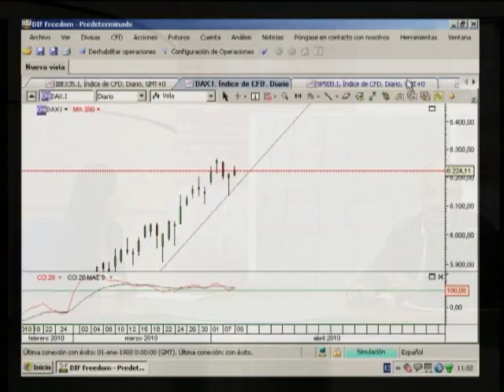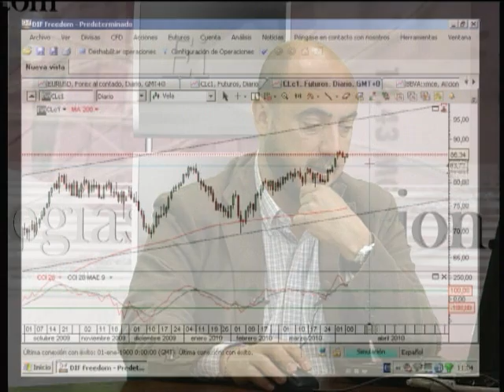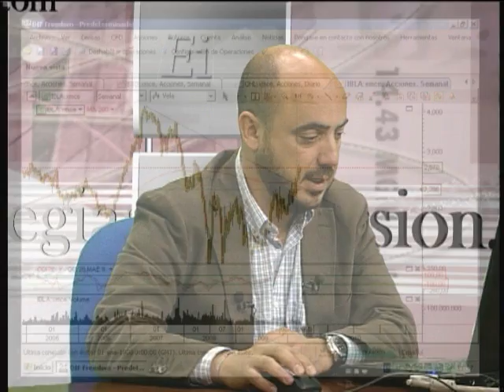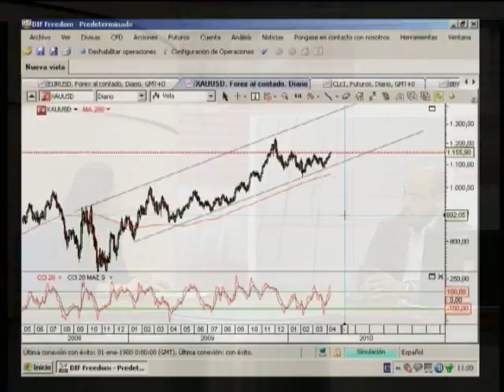Miguel Cedillo de DIF Broker en EstrategiasTv (09-04-2010)